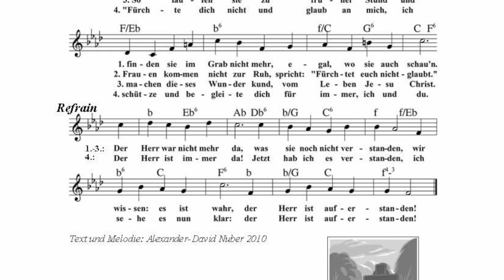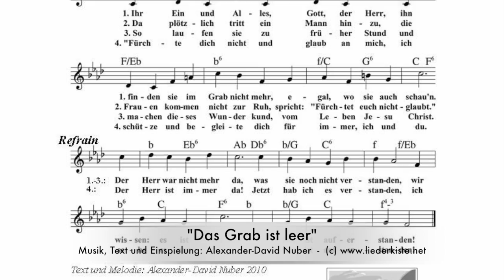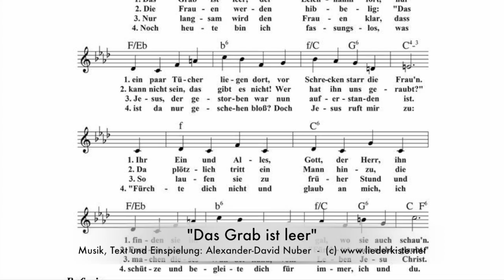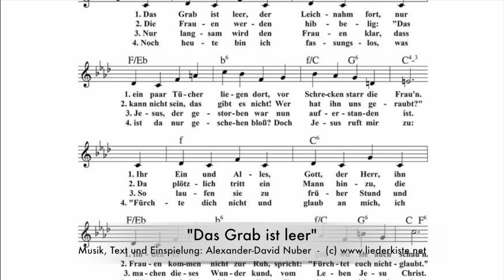Das Grab ist leer